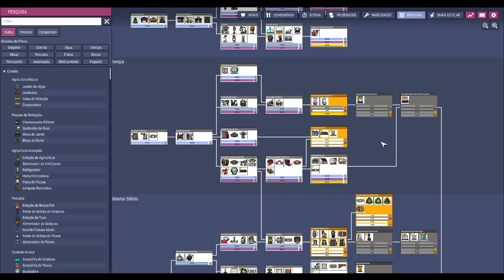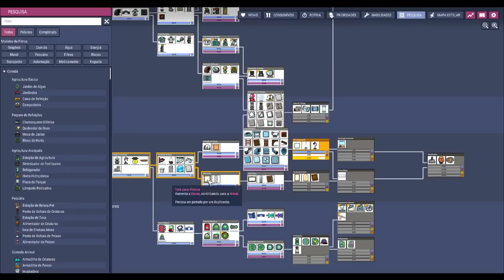☢️Oxygen not Included - Essa cozinha vai ter que sair na base do ódio!!! EP12